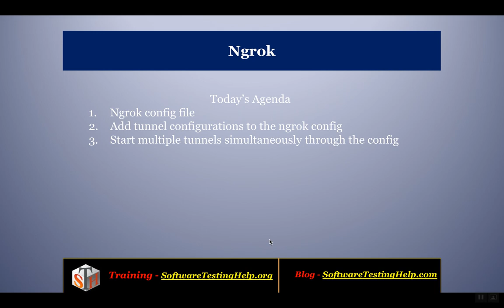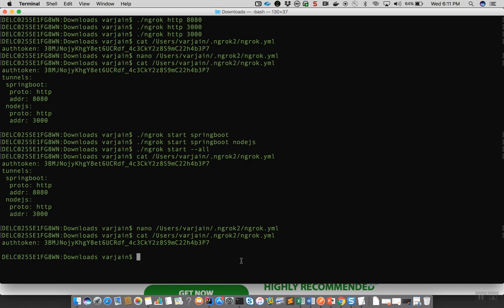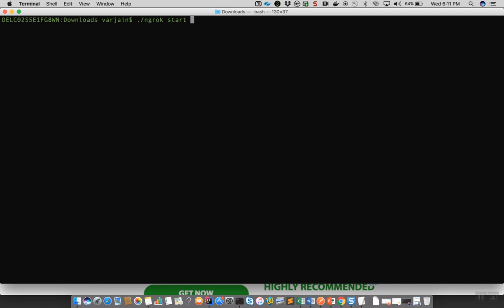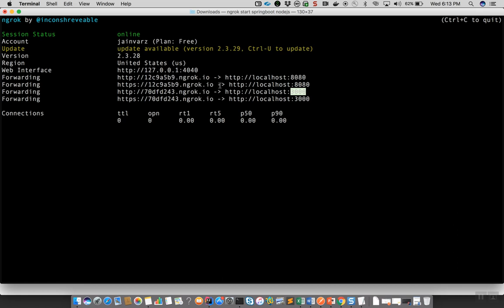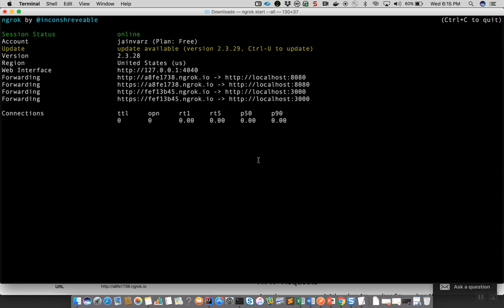ngrok: Starting Tunnels Using Ngrok Config File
Instead of mentioning the protocol and port address every time on the command line, you can also configure tunnels in the ngrok config file (which is a yaml based file).